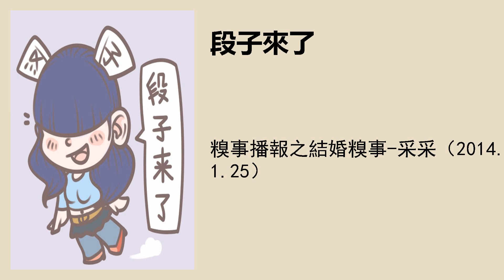糗事播報之結婚糗事-采采（2014.11.25）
由@枕邊瘋電臺 采采 爲我們帶來，是最“愛”的她，還是最“二”的她他，由你決定，每週二的歡笑，由她帶來，敬請期待~！多多支持~！嚶嚶嚶~！！一樣的采采，不一樣的精彩~！大家撒花吧~！